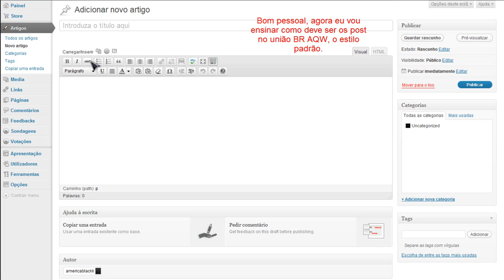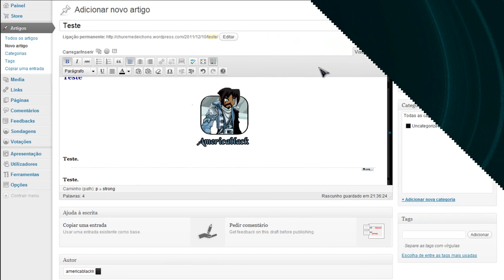=UniãoBR Aqw= Como fazer os posts padrões.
Bom essa aqui é só pro povo do blog teste '-'